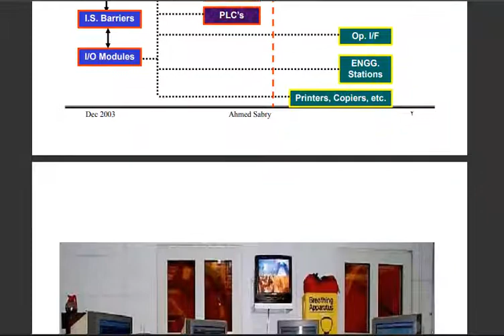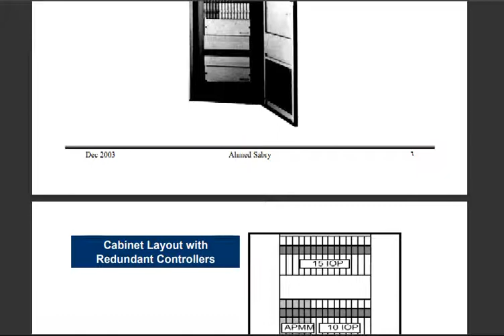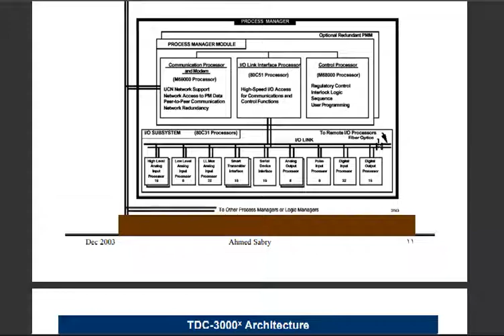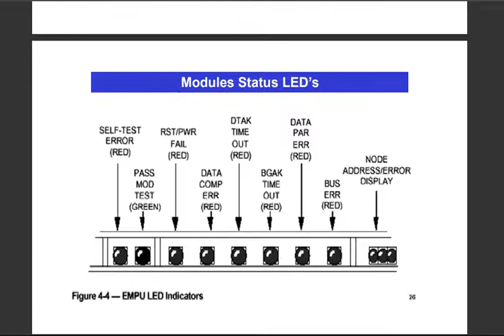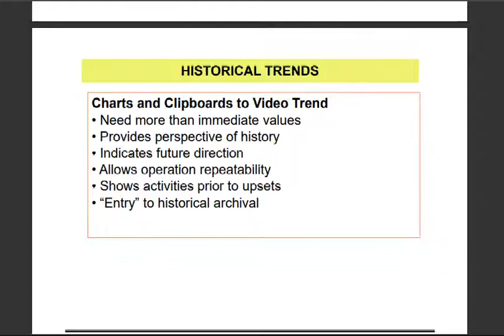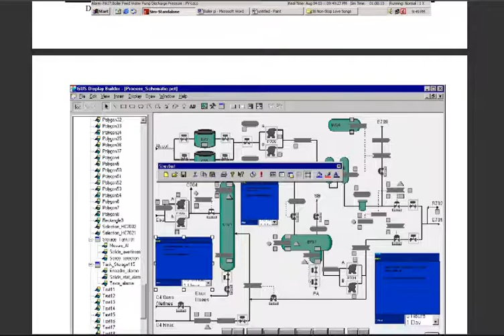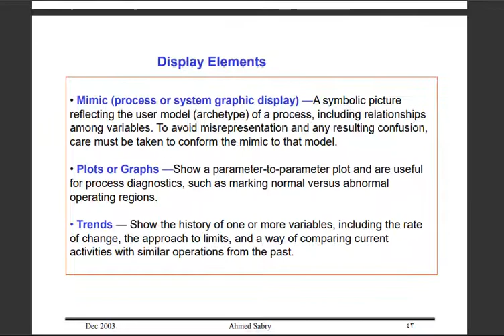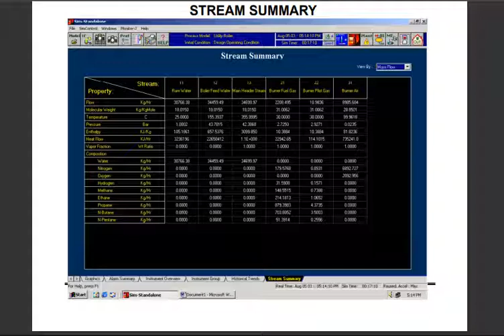distributed control system (DCS) with explanation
A distributed control system (DCS) is a platform for automated control and operation of a plant or industrial process. A DCS combines the following into a single automated system: human machine interface (HMI), logic solvers, historian, common database, alarm management, and a common engineering suite.